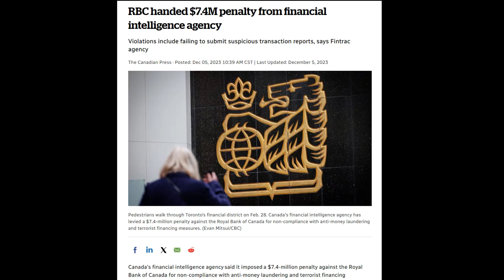Down Payment For Home Purchase | New FINTRAC Changes To Prevent Money Laundering in Canada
Kevin Carlson, licences mortgage broker in Regina, Saskatchewan explains the upcoming changes to the AML / Anti-Money Laundering rules for down payment on the purchase of a home in Canada.